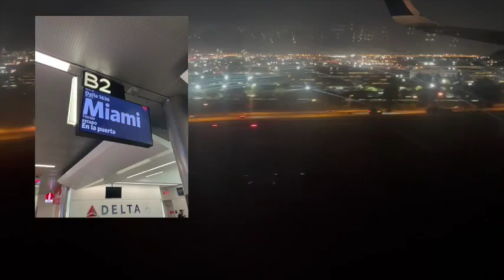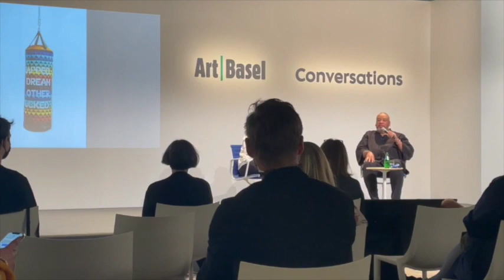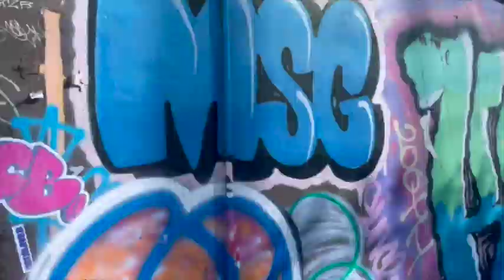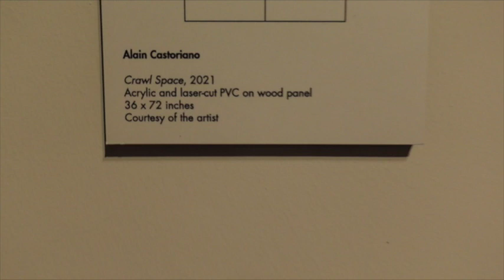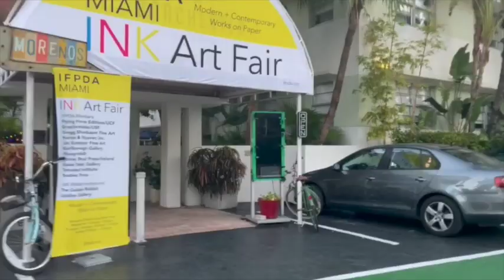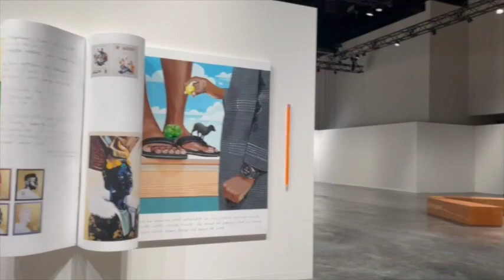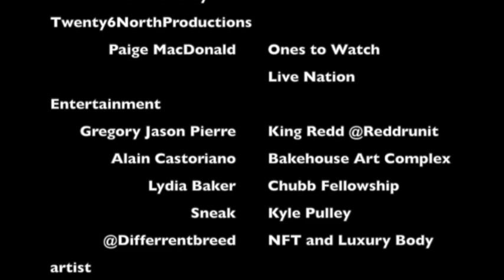Miami Basel 2021 at Miami Art Week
We're off again with my Sony ZV1 blogger camera to capture this year's current action on the art scene.  Today, we're headed to Miami Beach Florida to explore Miami Beach Art Basel 2021 and Miami Art Week in South Florida.

This is truly where you answer the question...where do you find art collectors?

Equipment:  Sony ZV1 camera

Thanks to:

Professor David Chang
Frost Museum Professor

Mar Martinez
Gallerist
Flying Horse Editions

Maxence Doytier
Twenty6North Productions

Margulies Collection in Wynwood

Paige MacDonald
Creative Coordinator with Ones to Watch
Live Nation Entertainment

Charles Moore
Author

Artist Interviews:

Gregory Jason Pierre
aka King Redd

Alain Castoriano
artist at Bakehouse Art Complex
Wynwood

Lydia Baker
Chubb Fellowship

Sneak
Kyle Pulley

NFT and Luxury Body Artist

Featured Artists and Art:

Jeffrey Gibson
Indigenous Native American Artist

Yinka Shonibare
“Moving Up”

Sky Hopinka
with Broadway Gallery in New York

Anselm Kiefer
“Sprache der Vogel”
at Margulies Colleciton

Christopher Makos
18 gelatin prints of Andy Warhol portraits

Stoney Road Press
Dublin

Alex Dodge
“Fear Not a Brooding Sky But a Clouded Mind”
“Dream Eater"

Artists of Wynwood Walls

Saint Laurent Beach Installation

Lilly Daychief
Sunchild First Nation NFT Artist

Andre Butzer
Marques Nolan with Taschen Books

Germane Barnes
Studio Barnes
Lexus LF-Z concept

Banksy
“Girl with TV and Red Heart”

Warhol
Van De Weghe Gallery